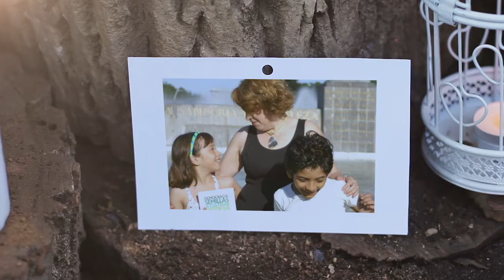7 de Julio 2019 mi cumpleaños